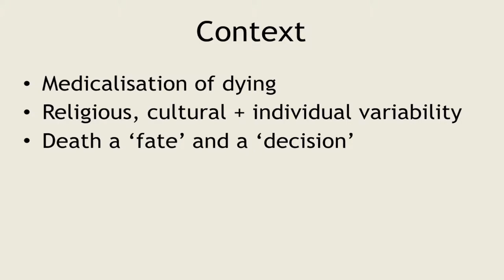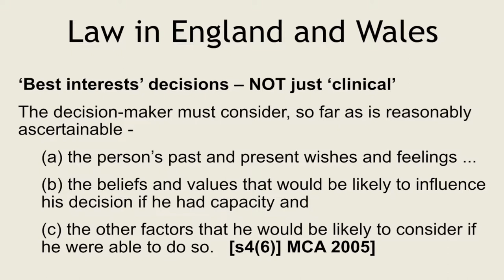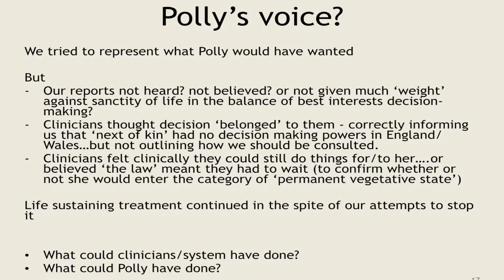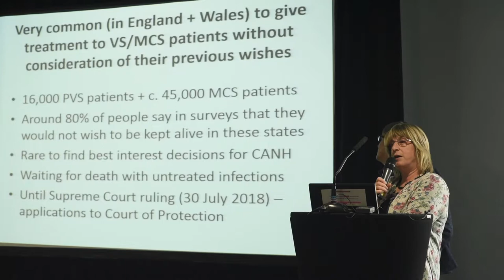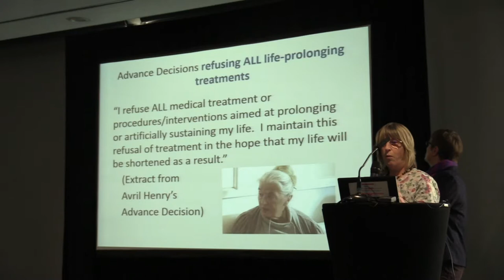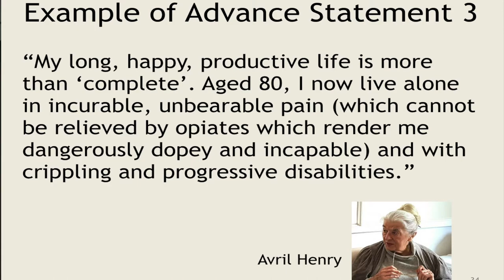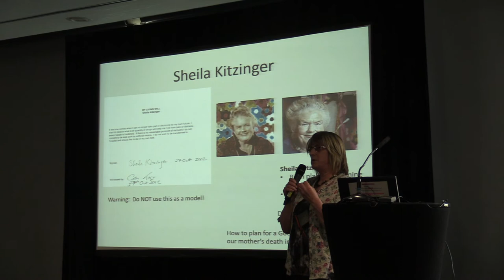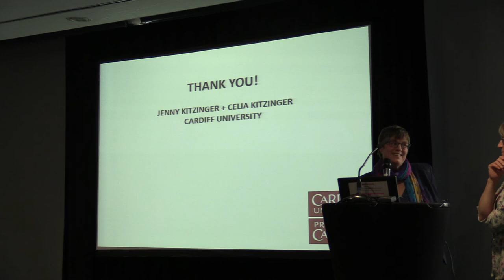Celia and Jenny Kitzinger